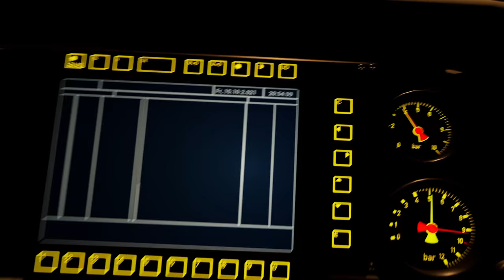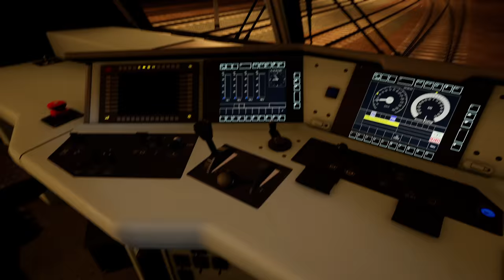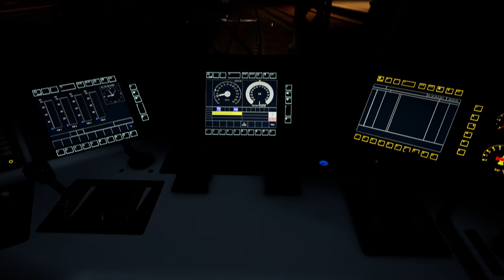TRAIN SIM WORLD 2 | #54 BR 185 der HSL in Ostdeutschland | Nachtfahrt Güterzug | Dresden-Riesa